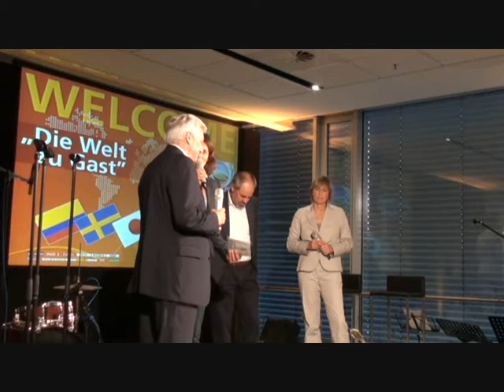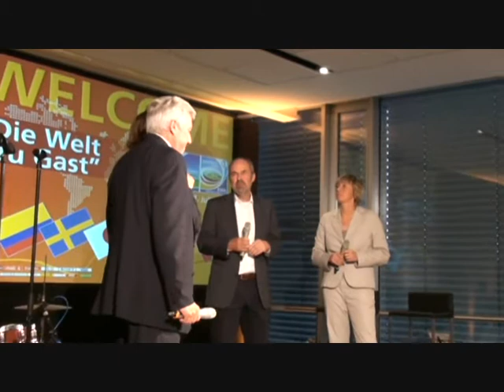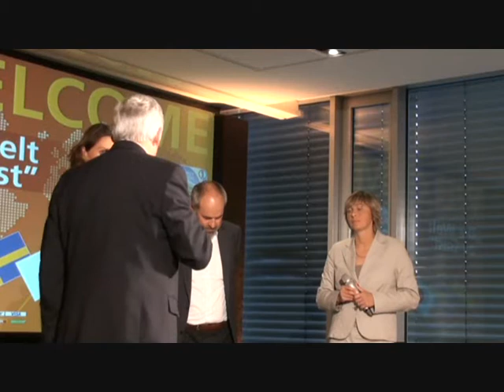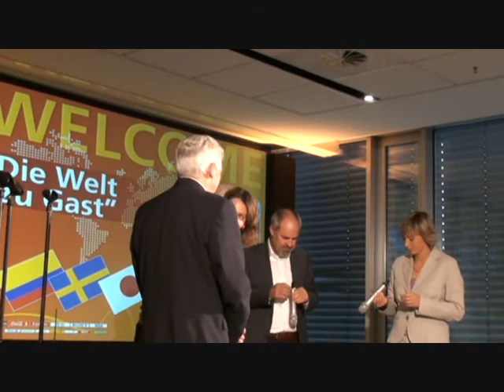WM-Dankeschön (2/2) 14.07.2011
Aufgenommen in der BayArena
Moderation Anke Feller